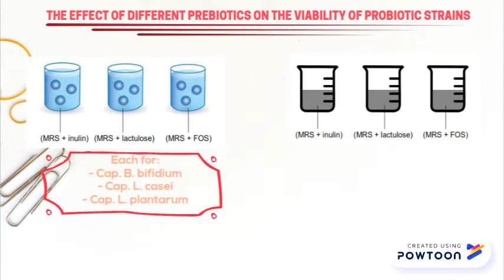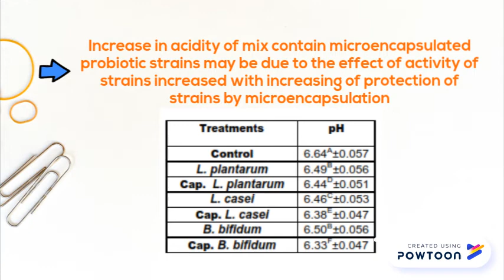The Synbiotics Ice Cream